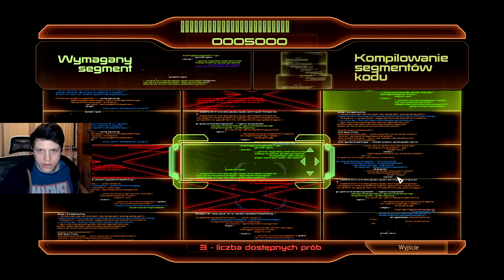Mass Effect 2 #5 | Omega